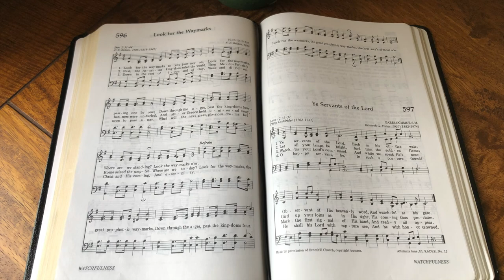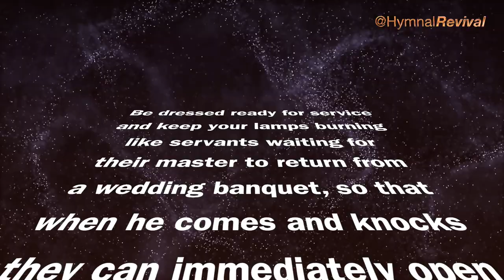Ye Servants of the Lord (performance)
Ye Servants of the Lord

Hardware: iMac.